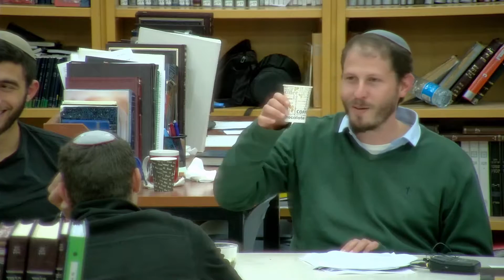"יש לי שידוך אחד שהוא גן עדן שלם" | הרב עמיצור ראפ